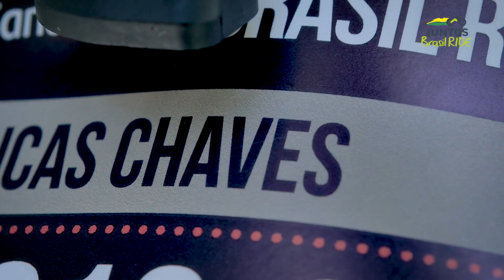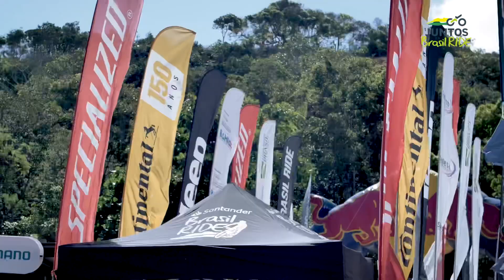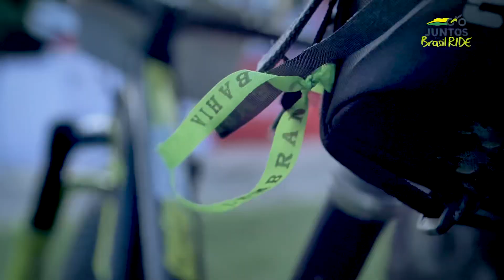BRASIL RIDE | 1a Etapa - Prologo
Filmagem e Edição: Léo Boi da OxVideos

📣 Acompanhe nas redes digitais: 👇
♦ Strava: Hyldon @ PedalandoJunto 👊🏼 BdC